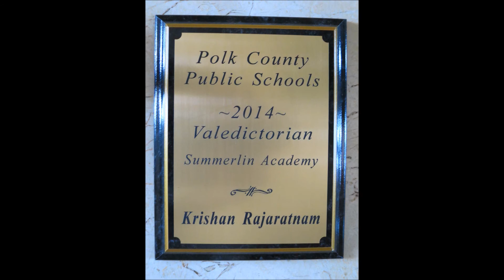Krishan's Valedictorian Speech 2014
Krishan Rajaratnam's Valedictorian's speech for Summerlin Academy 2014